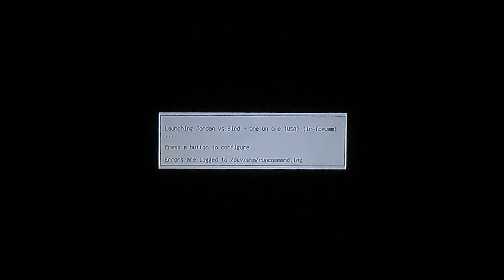The Haunted Emulator!! 27, 000 Games and We Pick THIS???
Today we play games on the Haunted Emulator!!